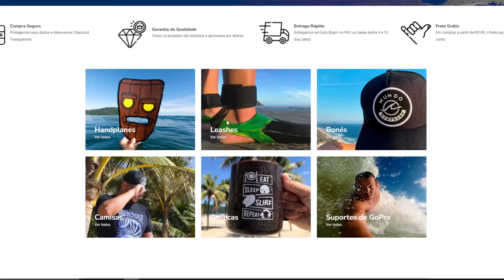Handsurf de Alagoas e a expansão no Brasil: como foi o Seminário de Handsurf alagoano em Salvador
O handsurf de Alagoas é uma modalidade de handsurf criada em Alagoas em meados da década de 80. O handsurf de Alagoas é um esporte radical e diferente, cujo objetivo do handsurfer / handsurfista é executar manobras de três esportes: surf, bodysurf e bodyboard. Dentre as manobras mais comuns do handsurf de Alagoas encontram-se aéreo, batida, cutback, el rollo, floater, parafuso, rasgada. Inclusive, até a prancha / handboard desse esporte é diferente e é chamada de palmar. Alberto Mariano, Diretor Técnico do Handsurf Clube, fala sobre a expansão do Handsurf de Alagoas para todo o Brasil, o Seminário que aconteceu em Salvador e o desempenho dos atletas baianos.

Aloha especial para os membros do canal: Carlos Vinicius e Jaelson Castro! Seja você também parte do cardume e tenha acessou a benefícios exclusivos clicando